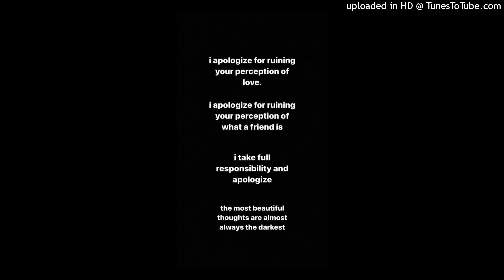i'm sorry (apologize pt. 2)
Exclusive (w/ rights included): $80

Free aesthetic vibes type beat, bun._bun, Tia Neko Chan type beat, sister type beat,best friend type beat, friends with benefits type beat girlfriend type beat, VeryMuchDeadd type beat, Jocelynthepimp type beat, pop smoke type beat,sister from Florida type beat, Type beat,  Kayley Type Beat,type beat, Franco0007 Type beat, SKYLORXO Type beat,futaba Sakura Type beat, Ann Takamaki Type beat, Joker Type beat, Ryuji Type beat, persona 5 sample type beat, silent hill sample beat, Pyrex whippa Type beat, Pierre Bourne type beat, Tm88 type beat
free Fredo santana Type beat, prod. by lb-8 Type beat, Chief keef type beat, lil Reese type beat, El Hitta Type beat
Smokepurpp Type Beat, New Smokepurpp Type beat, Untagged Type Beat,